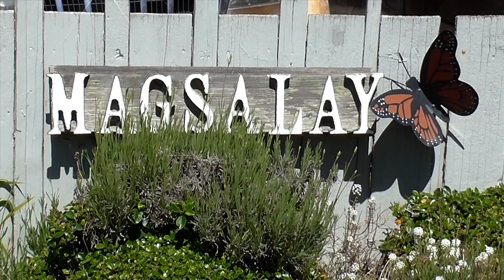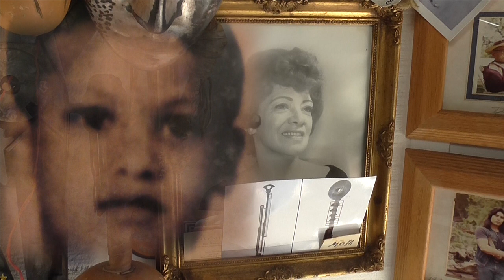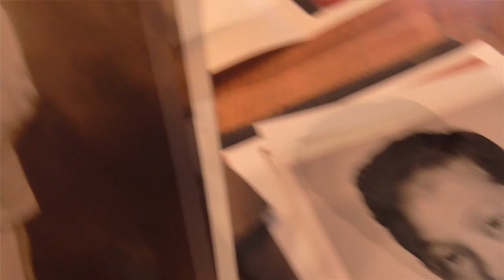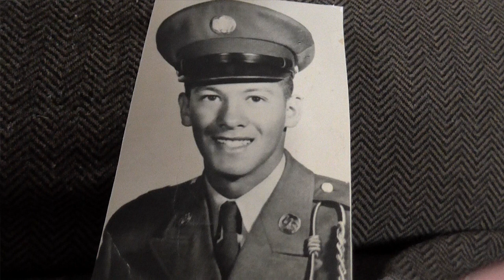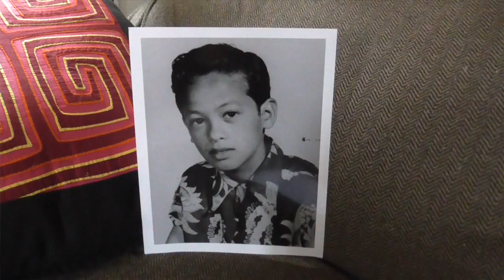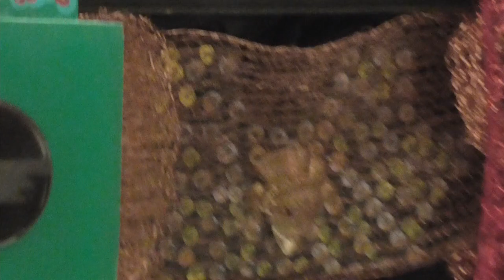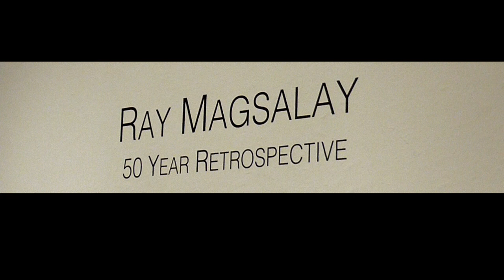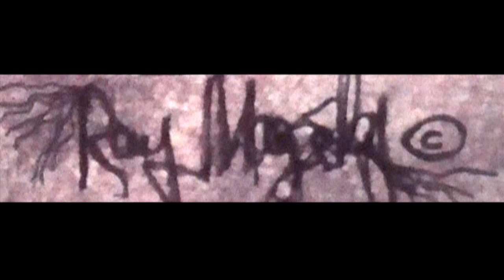Face of a Dreamer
Robert Pacelli